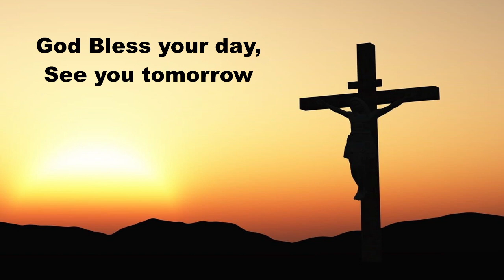Daily Devotions Thursday January 26, 2023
St. Titus, Pastor and Confessor
Hymn 850 God of Grace and God of Glory
Psalm 18:46-50; Zechariah 2:1-3:10
Prayers for ourselves and others on this Thursday.